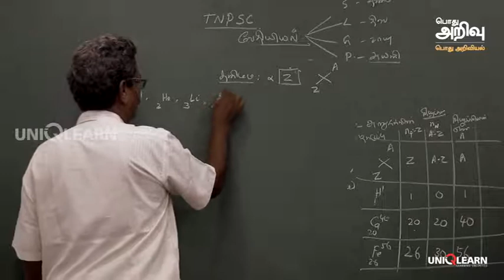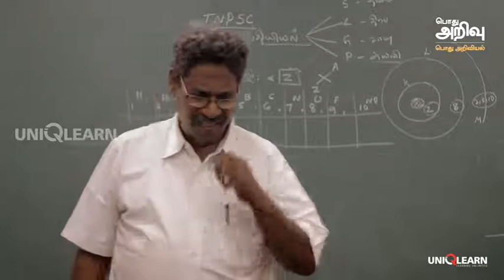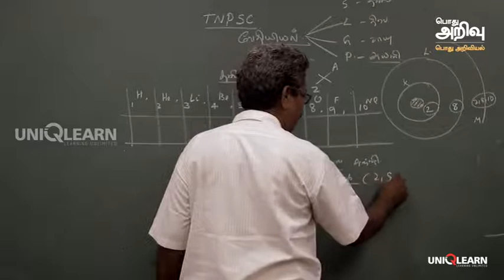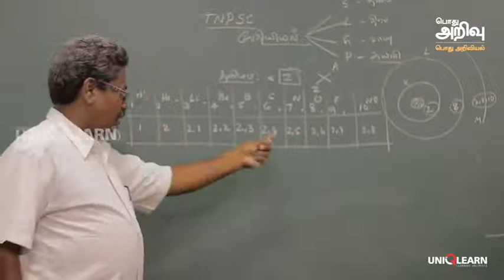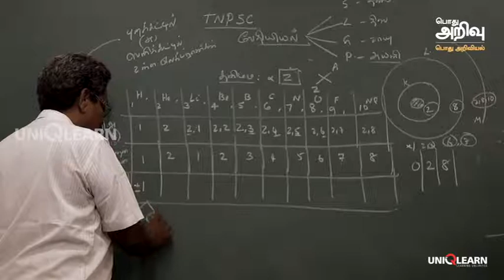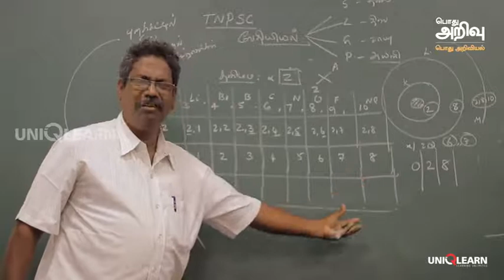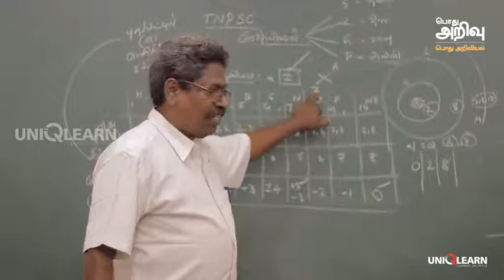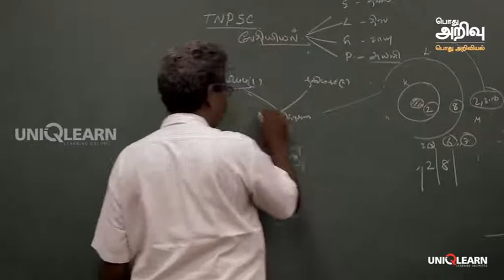TNPSC - General Science - Chemistry தனிமங்கள் Part-2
TNPSC - General Knowledge, General Science, Chemistry - தனிமங்கள்  பகுதி 2 - Tamil

எஸ். அனந்தநாராயணன், M.Sc., M.Ed., M.Phil (Phy)
ஜெயா டிவியில் 200/200க்கு நிகழ்ச்சியின் இயற்பியல் ஆசிரியர். மக்கள் தொலைக்காட்சியில் ‘சாதிக்கலாம் வாங்க’ நிகழ்ச்சியின் ஆசிரியர்.